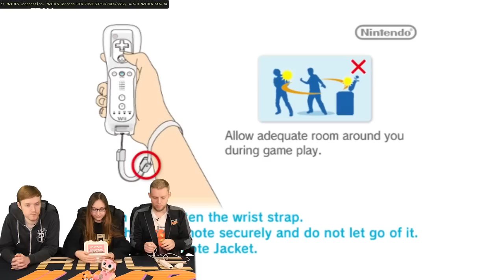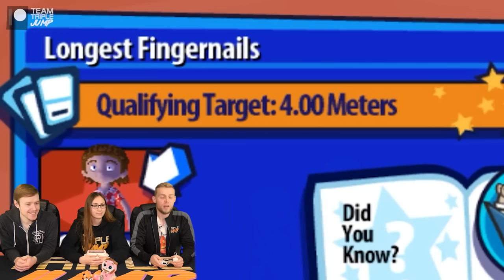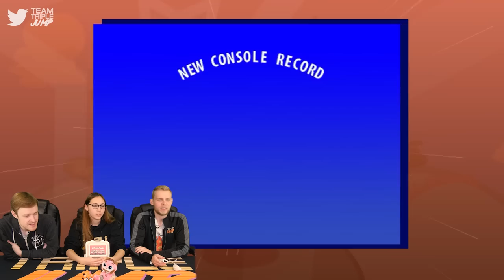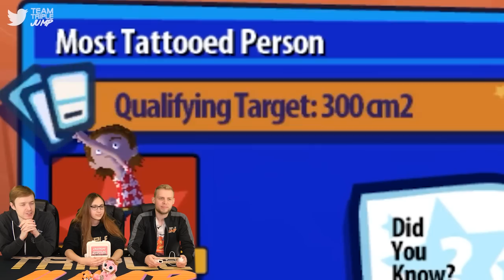Weirdest Games Ever - Guinness World Records: The Videogame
Most inane mini-games; least responsive Wii controls; most interesting wrist motion; Just a few records set to be broken, with strong emphasis on ‘Broken’.

Presenters: Peter Austin (@ThatPeterAustin) , Ben Potter (@Confused_Dude) , Ashton Matthews (@ScrambledAshton)